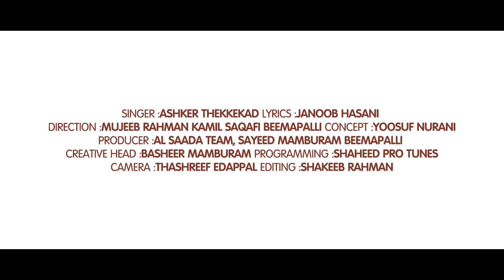Madhinte sheelukal | പ്രണയ നൗക | Ashker Thekekkad | Abu Rufaida Media | Janoob hasani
Title : പ്രണയ നൗഖ
Lyrics : Janoob Hasani
Singer : Ashker Thekkekad
Direction : Mujeeb Rahman kamil Saqafi Beemapalli
Concept : Yoosuf Nurani Beemapalli
Creative head : Basheer mamburam
Co-Ordination : Peer Muhammad Beemapalli
Camera : Thashreef Edappal
Editing : Shakeeb Rahman
Programming : Shaheed Pro Tones
Producer : Al Saada Team & sayeed mamburam

Special Thanks : sayyid jubair saqafi,sayyid junaid buqari,abu sinan cherupulashery, Junaid Hasani, Fasil Beemapalli, Ameen Beemapalli, Badusha Beemapalli, Abdulla Hashimi, Abdulla Nurani, Nasim Saqafi, Shamnad Beemapalli, Thayba wings, Abu Raza media, Tiba media, Noor zaman media,

Marketing : ABU RUFAIDA MEDIA

Mujeeb Rahman kamil Saqafi beemapalli